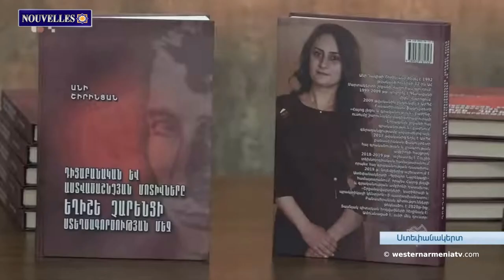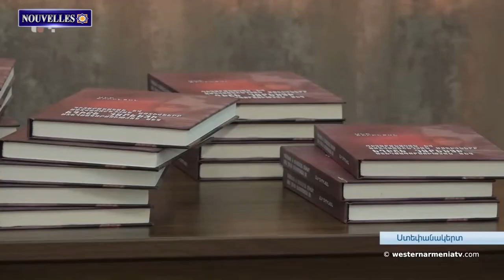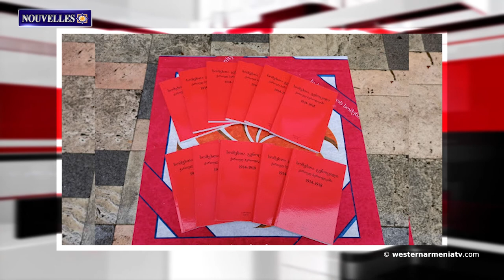Comme des milliers de localités d'Arménie Occidentale, le nom d'Alashkert a été "turquisé"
1. Comme des milliers de localités d'Arménie Occidentale, le nom d'Alashkert a été "turquisé".
2. En raison de l'intervention directe de la partie azerbaïdjanaise, l'approvisionnement en gaz de la République d'Artsakh a de nouveau été interrompu
3. Un certain nombre de villages du Djavakhk se sont retrouvés sans électricité ni gaz naturel, et il y a des routes fermées
4․ Ils veulent transformer la structure historique de l'un des villages alévis de Sebastia en Arménie Occidentale en mosquée
5. Il est impossible de détruire l'esprit arménien de Chouchi - Ministère des Affaires étrangères de l'Artsakh
6. Une conférence consacrée au 125e anniversaire de Yeghishe Charents a été organisée à Stepanakert
7. En ce jour de 1869, Galouste Gulbenkian, le grand philanthrope-entrepreneur, est né.
8. Une série d'expositions sur "le génocide des Arméniens et le génocide culturel" a commencé en Géorgie